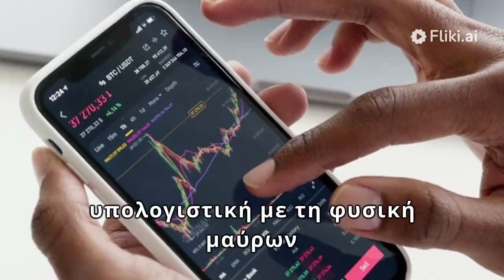Quantum Computing and Black Hole Physics - greek